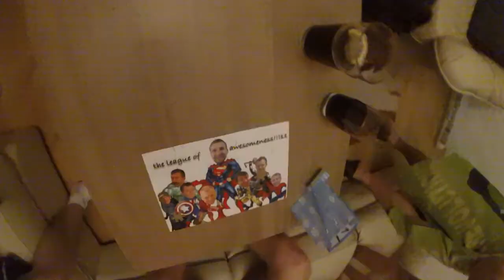Pasha's Stag-Party, Parnu '15